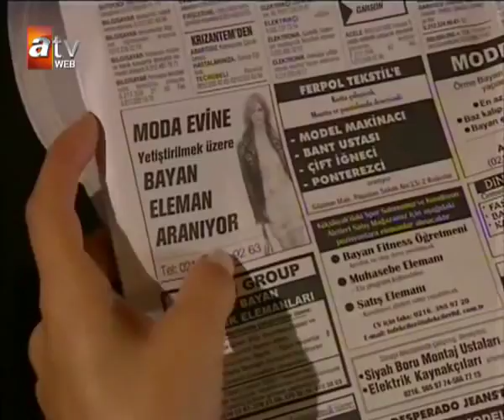Aliye, Dayısının Haciz Borcunu Ödüyor - Aliye 3. Bölüm